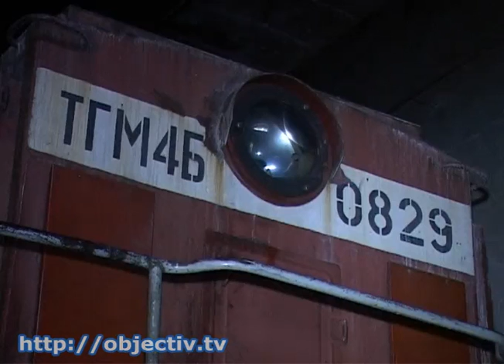На ХЭМЗе придумали, как рассчитаться с долгами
- Продать что-то ненужное. На ХЭМЗе придумали, как рассчитаться с долгами - Харьковский электромеханический завод ищет покупателя для своей железной дороги. Три километра путей хочет купить «Турбоатом». Если сделка состоится, ХЭМЗ погасит долги по зарплате перед сотрудниками